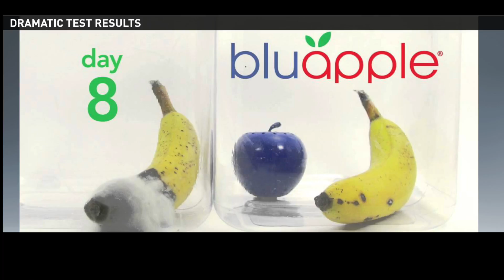How To Save Money On Groceries: Foodsaver For Fresh Food & Produce